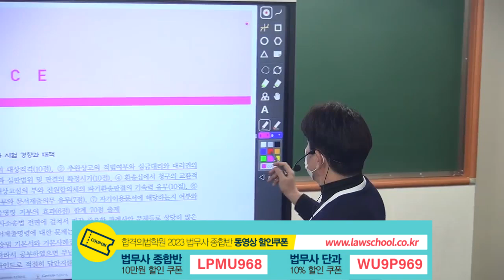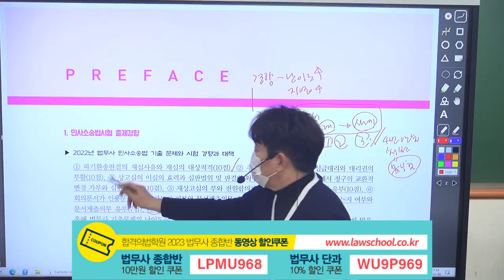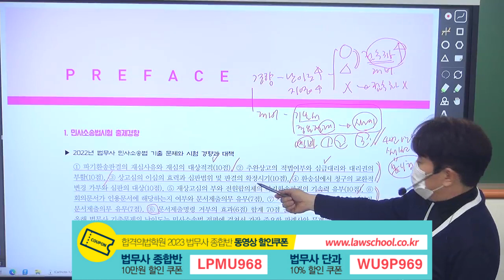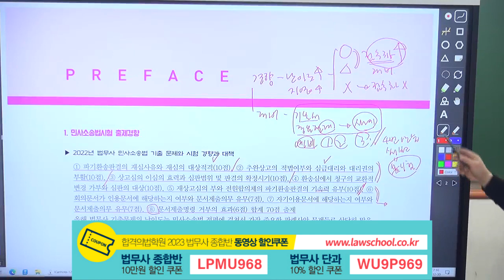법무사 2차시험 민사소송법 출제경향 분석을 통해 공부방향 설정!!(박승수 변호사)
합격의 법학원 법무사 2차 민사소송법 동영상 강의 정보는 아래와 같습니다 .

모든 시험이 그렇듯 법무사 2차시험 민소법 준비는 어디서 출제가 되는지 확인하는 것이 중요합니다.

그 이유는 출제경향 분석을 통해 기출문제는 싹 정리를 하시고 그 이외에 출제가 가능한 부부은 무조건 정리를 해야 합니다.

다들 아시듯~ 어디서 나올지 아무도 모르는 상황이라면 출제가 된 부분은 무조건 정리를 해야 합니다.

이 동영상은 민사소송법에서 출제가 된 부분과 관련된 동영상입니다.

법무사 2차시험 준비에 잘 활용 하시기 바랍니다.